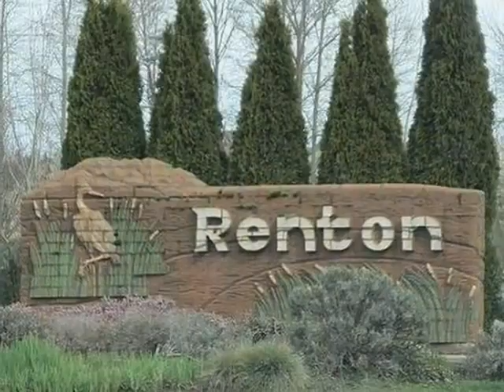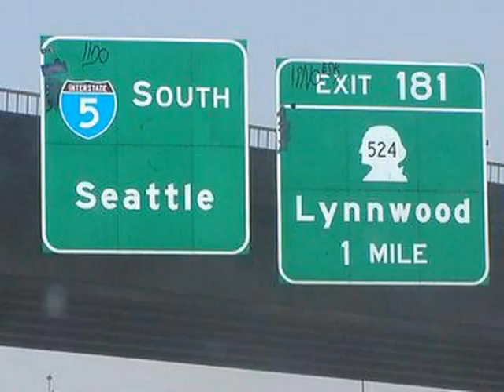Godzilla Ate Tukwila - Dave Phillips